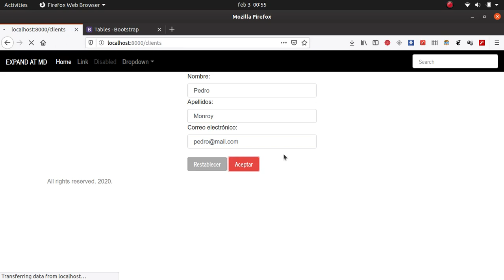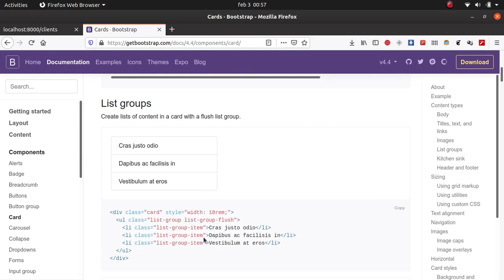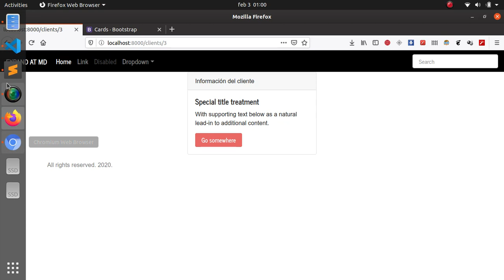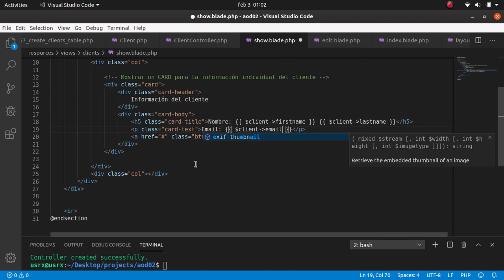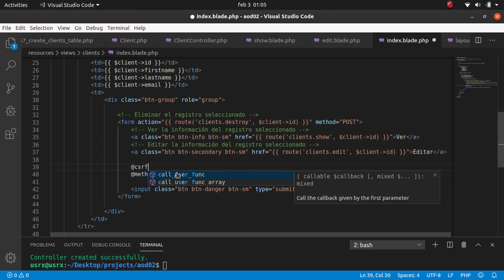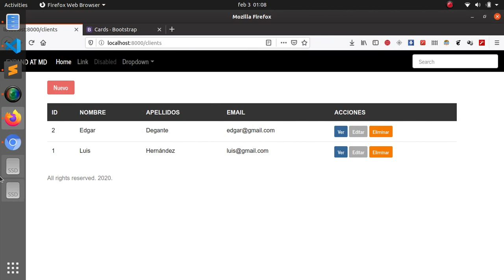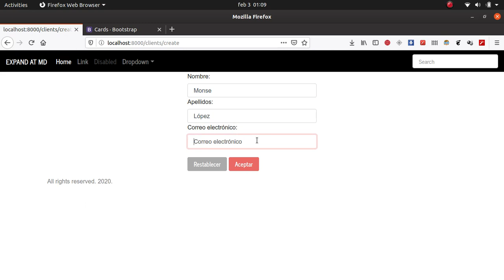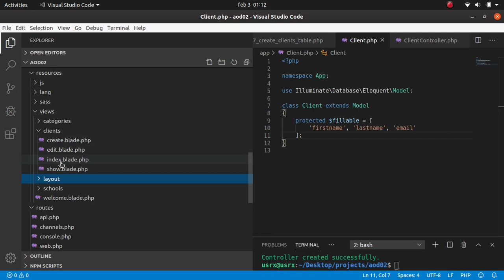Laravel - Parte 5 - CRUD - Ver y Eliminar Registro